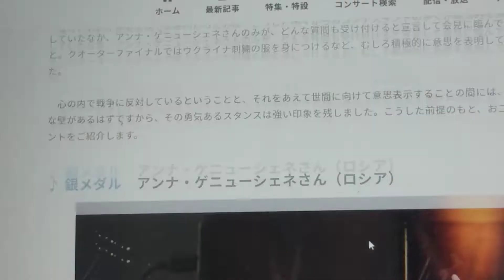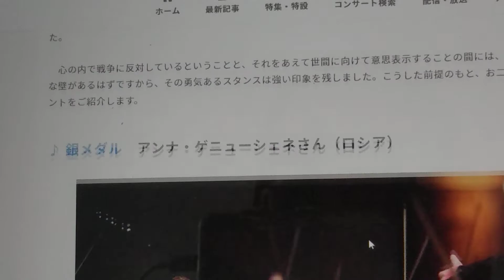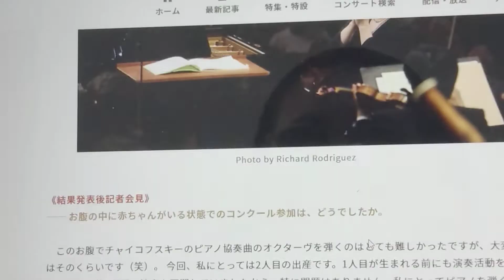489*藤井風さん帰ろう投稿ご案内＆ヴァンクライバーンコンクール驚きの後日談♬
ピアノ＆ヴァイオリンで
藤井風さんの帰ろう
NG編と抜粋編
明日投稿致します(*^_^*)

ヴァンクライバーンコンクールの驚きの後日談もお話しました(^_-)

真田丸も撮りました♬

帰ろうの歌詞
本当に素晴らしいです。
語りましたm(_ _)m

神様が見える子供たち

病気のなおしかた

七夕で2周年なんです！

そもそも
芸術教科の評価ってと言う矛盾を抱えつつ
更に書類上の建前？を整える様な
本来的な仕事以外の仕事が
また増えました。。。

私は
パイプオルガンを始めて20年経ちますが
それからぎっくり腰がくせになってしまいました。。。

私は歴史が大好きで

18歳の韓国のユンサンリムさんが優勝されました(^_^)

私の後輩様
亀井聖矢さん
惜しくもファイナルに進出されませんでしたが
まだまだお若いので次の機会に期待します！

youtubeを始めてもうすぐ2年
お陰様で
登録者様666名様達成致しました(^_^)

次は777名様を目指します(^_-)

Ｈ君のお気に入りのマイケミカルロマンス
忘れていたモノを思い出させてくれる情熱！

迷いましたが
H君と言う今までで一番個性的だった生徒に

マリリンマンソンの10代の反応動画

ファッション番外編も兼ねております(爆)

生徒→ACDC→ニコールキッドマン→2CELLOS

ACDC サンダーストラック

2CELLOS サンダーストラック

ニコールキッドマン VOGUE

山田五郎さんのチャンネル
凄くいいですよ(^_^)
私は最近
予習してから美術展に出掛けます(*^_^*)

風さんファン始めてて1ヶ月！

見て！聴いてみて下さい(^o^)

アースウィンド&ファイヤーの

先日来のギックリ腰から
藤井風さんのファン始めました(^_^)

専門家からも愛される稀有な方

どんな方にも届く音楽
藤井風さん
ホントうらやましい！

新参者ゆえ
詳しい方、教えてください下さいm(_ _)m

天と地と

反響板のあるホールでの
スタインウェイは最高です🌸